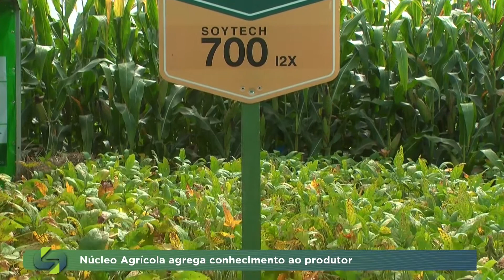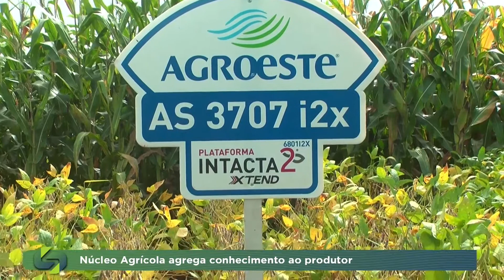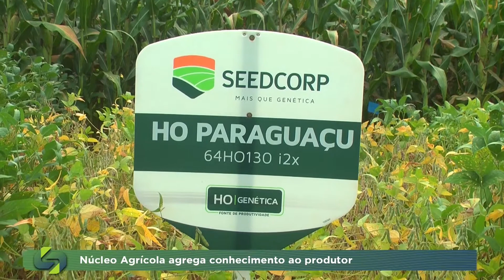Núcleo Agrícola: Conhecimento ao produtor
O dia de campo da Núcleo Agrícola começou promovendo a troca de informação atualizadas sobre as novas tecnologias lançadas no mercado de produtos e cultivares